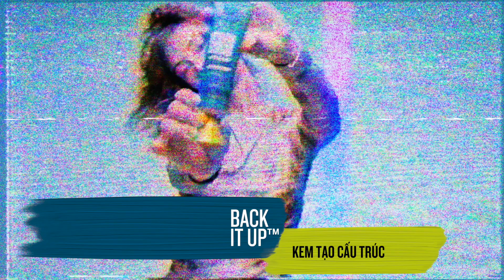HƯỚNG DẪN SỬ DỤNG - Back It Up | BEDHEAD by TIGI